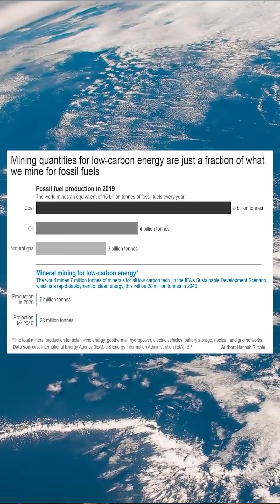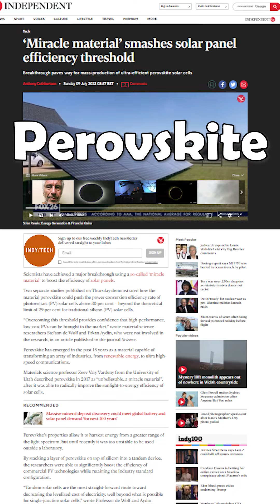What's the true environmental impact of renewable energy?